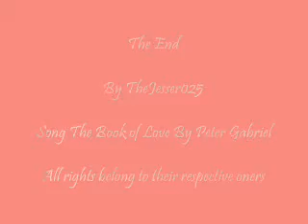Voyager - The Voyage of Love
A Voyager crew video. Being stuck in the Delta Quadrant makes for slim pickings, but some of them managed to find someone special. =)

I tried to capture the feeling of family and love the crew shared, but, let's just say, I'm still looking for the perfect song.